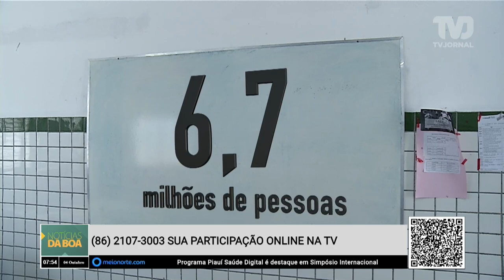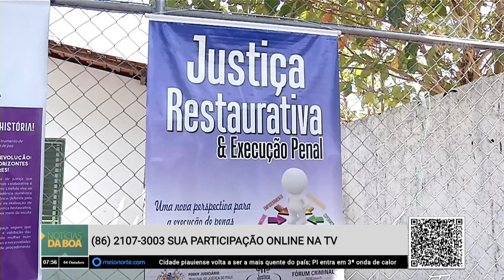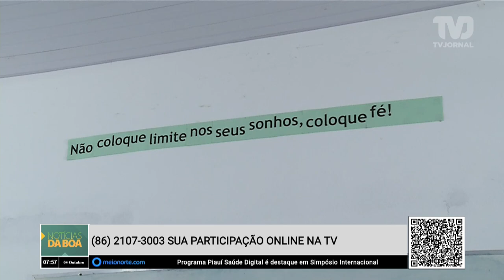Seduc e TJ-PI implementam ações da Justiça Restaurativa em escolas estaduais